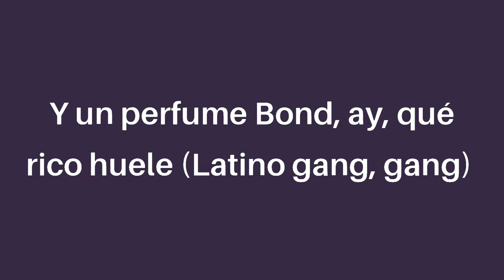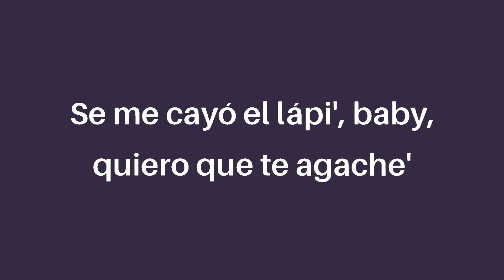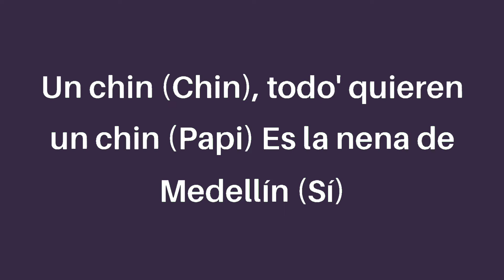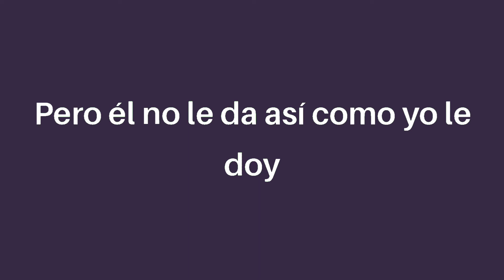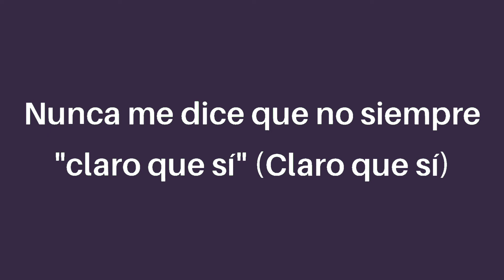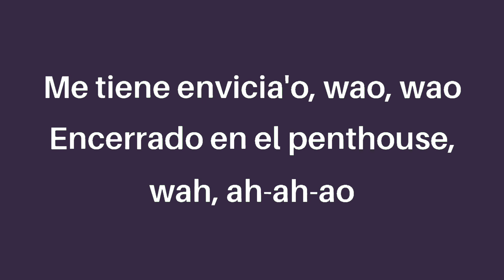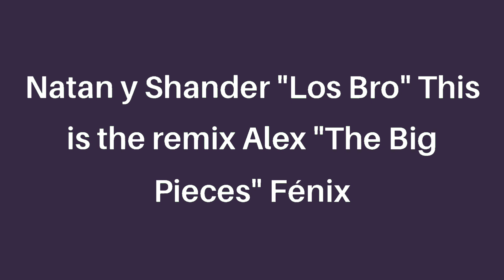J Balvin, Karol G, Nicky Jam - Poblado Remix (letra/lyrics) Crissin, Totoy El Frio, Natan Shander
Me tiene enviciao', ah, ah-ah
Oh-oh, oh-oh

Le compré unos pantie' Moschino pa' que modele
Ese culito es mío, ya yo tengo los papele'
Encerrao', en un PH en El Poblado

Yeh, yeh
Te quiero en cuatro pa' que grites, "Oh shit"
Se me cayó el lápiz, baby quiero que te agaches

Mi baby honey, ella quiere sexo, no quiere money
Pa' ella la vida es un rolling, haciendo el amor por hobby
Obvio tiene cara e' enfermo ese hijueputa tiene Covid
Tú estás en mi Penthouse y ellas están en el lobby
Aquí no te joden, si tú juegas quedan en Game Over
Y dile que aquí somos cantantes que no hacemos covers
(Hey, hey)
Le compré unos panties de una marca que tú nunca has visto
Y vamo' a subir el blackout pa' ver El Poblado completo, bitch

Na-na-nadie se imagina como tú y yo nos comemos
Viendo las estrellas nos enloquecemos
Todas las botellas, nos la bebemos
Los dos encerrao', lo hacemos y prendemos
Le gusta el reggaetón
Y a mí su perfume Bond
Quiero que me modeles y te grabes con el phone

Encerrao' en el penthouse (wa-aoh)
Con la vista del Poblao', ah-ah-ao
En el jacuzzi vo'a meterte
Profundamente conocerte

Yeah-yeah-yeah
Crissin
Nathan & Shander "Los Bro"
(Colombia está)
Ey
Totoy "El Frío", bitch
Alex "The Big Pieces"
Fénix